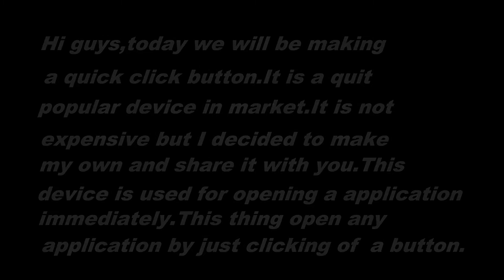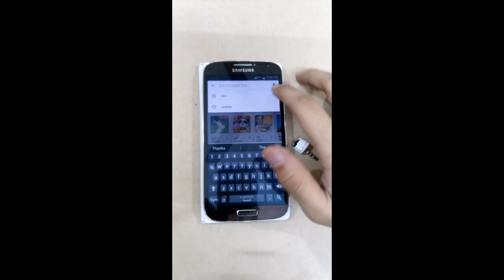How To Make A Quick Klick Button|DIY|Tutorial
Hy guys,In this project video you will see how to make a DIY quick klick button.If you want to see more cool projects so visit my channel and if you want to know about all new uploads so hit that Subscribe button.